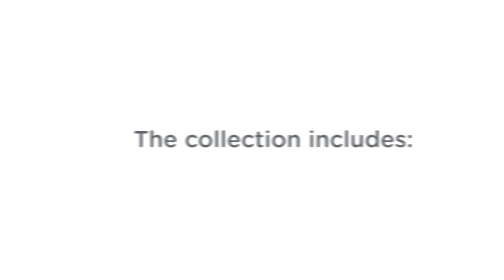The Birch™ Collection | Symmons Industries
The graceful curves, smooth circular elements, and modern touches of the Birch Collection combine to create a clean, comfortable Transitional aesthetic that feels both welcoming and refined.